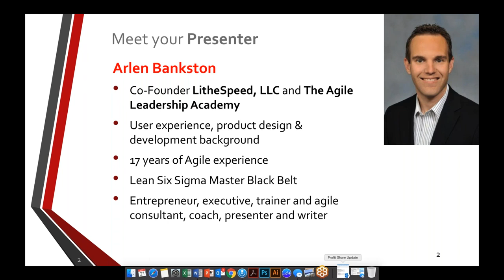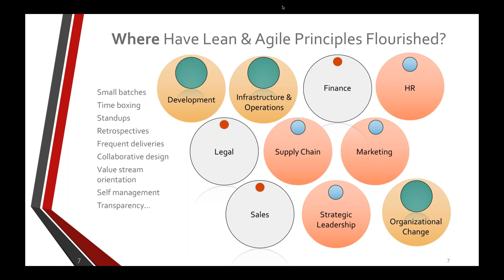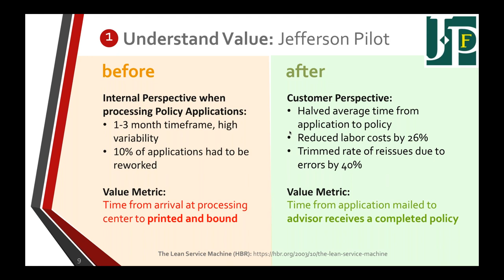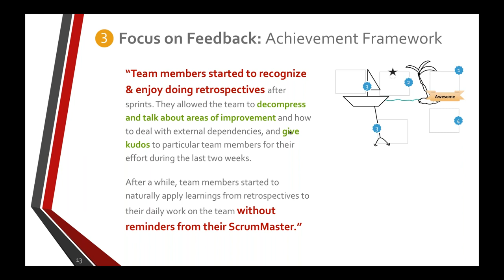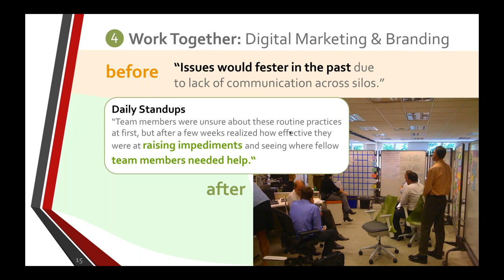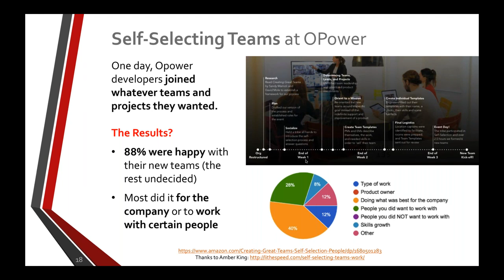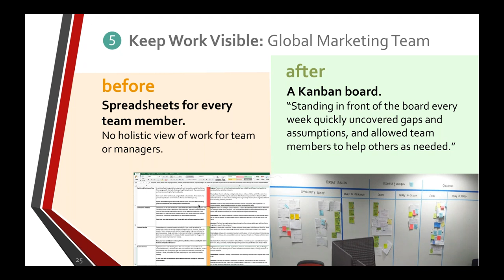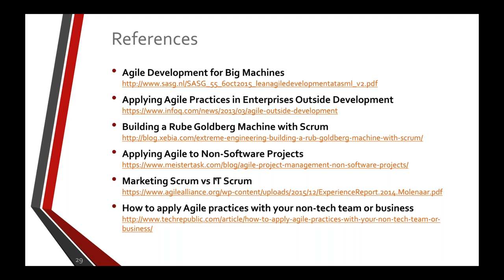Agile Outside IT - Arlen Bankston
The trajectory of Agile methods continues upwards and outwards; not only into new organizations and industries, but increasingly beyond the realm of technology. This is leading to a set of cascading challenges and opportunities that lie in the application of Agile values, principles and practices to non-software domains.

This workshop will explore a jargon-free framework based upon lean and agile methods that is easily grasped and applied in non-software development contexts. Examples of real-world applications in human resources, marketing, real estate, education and more will be shared and discussed, and exercises will help participants plot out how these methods might be applied in their own personal contexts.